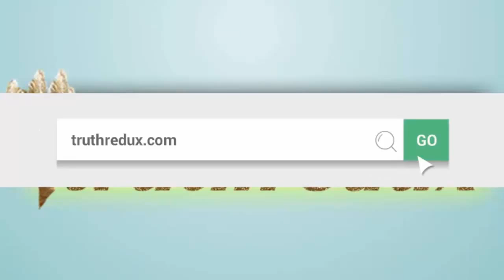Birds of a feather: Be mindful of your friendships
For those of you interested in learning more about yourselves and your relationships, I'm happy to share 3 bookfuls of insight with you!

Sample the problem solving power of your truth! Try this...

NEW BOOK!!! JUST OUT!

Other Books...

Ideas, inspirations, experiences? Please share in the comments section.